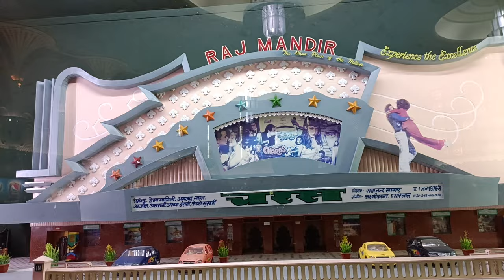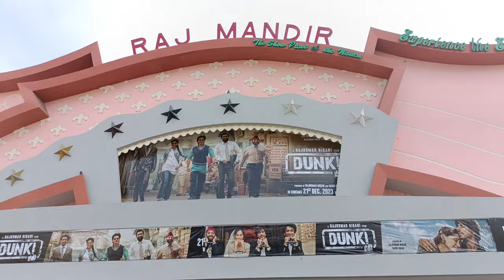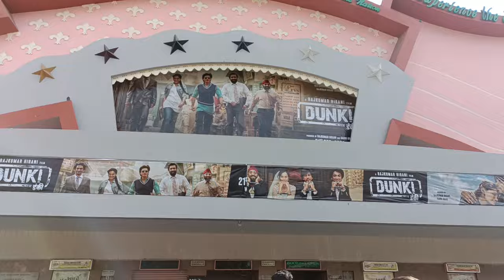Dunki Movie Review: 'डंकी' बदल देगी भारतीय सिनेमा का इतिहास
Audiences who have experienced "Dunki" can't help but express their awe. "Movie Hub" has bestowed a perfect 5-star rating on this film in their initial review. Rajkumar Hirani's "Dunki" stands tall as his masterpiece, narrating a story in an astonishing manner. The film presents an unparalleled cinematic experience never witnessed before in Indian cinema, masterfully brought to life by Hirani. Shahrukh Khan has once again surpassed expectations, delivering his paramount performance in this remarkable movie.
वे दर्शक जो "डंकी" देख चुके हैं, उनका तारीफों में उतरना मुश्किल हो रहा है। "मूवी हब" ने इस फिल्म को अपनी पहली समीक्षा में पूर्ण 5 स्टार दिए हैं। "डंकी" को राजकुमार हिरानी की मास्टरपीस के रूप में स्वीकारा जा रहा है, जो कहानी को अद्भुत ढंग से पेश किया है। यह फिल्म उन्होंने एक अद्वितीय तरीके से बनाई है, जो भारतीय सिनेमा में पहले कभी नहीं देखा गया है। शाहरुख खान ने इस शानदार फिल्म में अपनी सर्वोत्तम प्रदर्शनी प्रस्तुत की है।